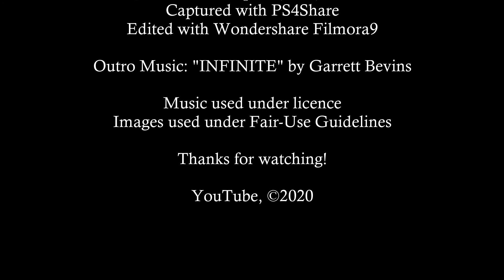Gran Turismo Sport: My Most Frustrating Race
"Honestly, what the %*#@ are we doing here?? Racing? Or ping pong?"
Here we go around Spa Francorchamps in the Dallara Super Formula Toyota in daily race C. I did 2 races around here this week. My second race was fine but my first race was honestly the most frustrating race I've ever taken part in. Watch to find out what happened.

Computer Specs:
Acer Aspire E5-523G-90QW - Discontinued
- AMD Dual-Core Processor A9-9410 7th Gen with Turbo CORE Technology up to 3.5GHz
- AMD Radeon R5 M430 with 2GB Dedicated VRAM
- 8GB DDR4 Memory
- 1000GB HDD

ANY LINK IN THIS DESCRIPTION WITH "/Smokescreen" AT THE END (with the exception of any Bitly link) IS AN AFFILIATE LINK WHICH MEANS I RECEIVE A SMALL COMMISSION IF YOU DOWNLOAD THE PROGRAM FROM THAT LINK. THIS DOES NOT AFFECT YOUR PRICING OR GENERAL SHOPPING EXPERIENCE.